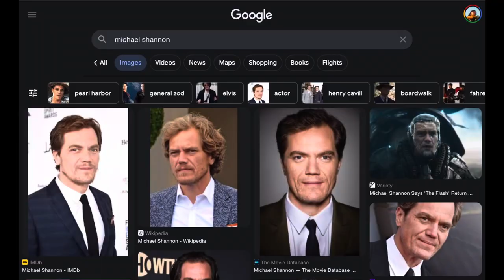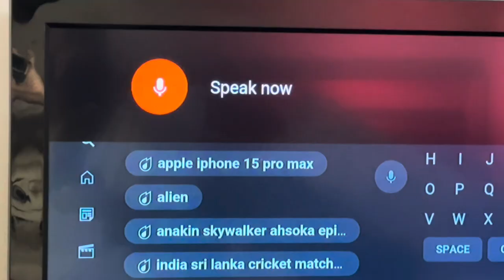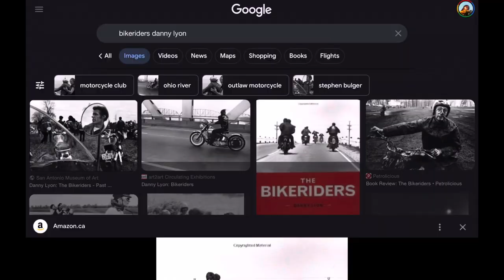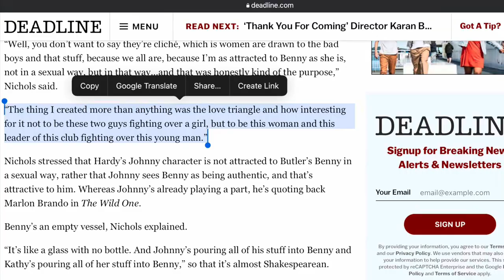the bikeriders by danny lyon and the bad boy attraction! TRAILER REACTION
today the universe gifts us with bad boys austin butler and tom hardy as leathered up motorcyclists in the bikeriders!
Written and Directed by Jeff Nichols, in collaboration with Danny Lyon, "The Bikeriders" is brought to new life 55 years after it's initial release.

I'm not sure if ill be seeing this one in cinemas as it is a story we've most certainly seen before, however it'll be interesting to see how it preforms with award season looming over the release date and so many other excellent films released already this year!

Bikeriders hits theatres December 1st 2023